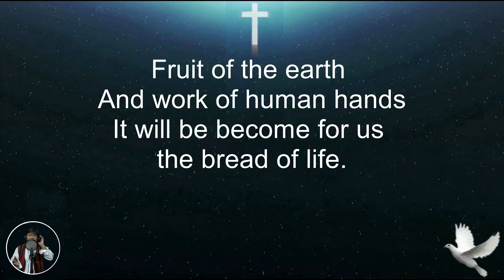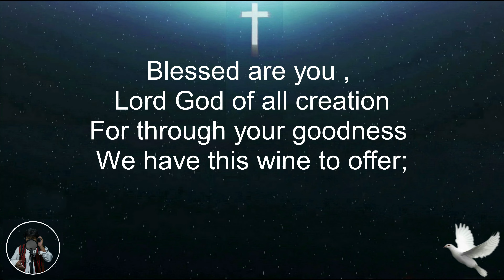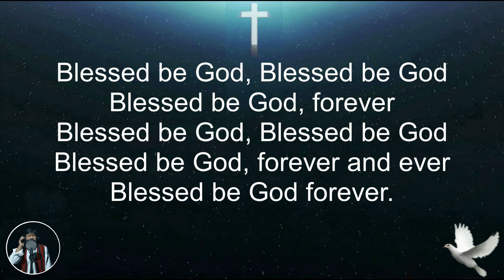MINUS ONE - BLESSED BE GOD ( Offertory Song ) - Bro Leo Rosario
This is the MINUS-ONE / INSTRUMENTAL version of " Blessed Be God " that can be used as an OFFERTORY Song in the Holy Mass.